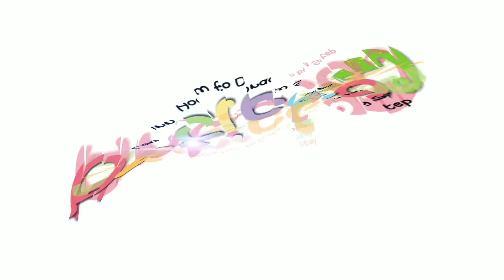How to Draw A Llama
Welcome to YouTube channel, Hachive Kids! Many of our lessons are perfect for any age, all you need is a few supplies! Come join and follow us to learn how to draw. It's simple!

step how to draw a llama,
how to draw a realistic llama,
how to draw a llama face,
how to draw a llama head,
alpaca painting tutorial,
cartoon llamas,